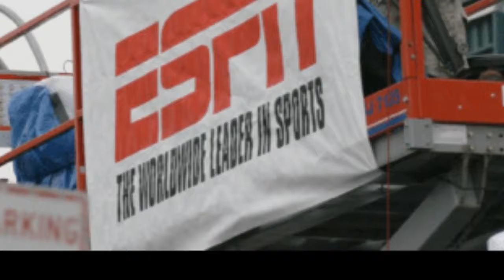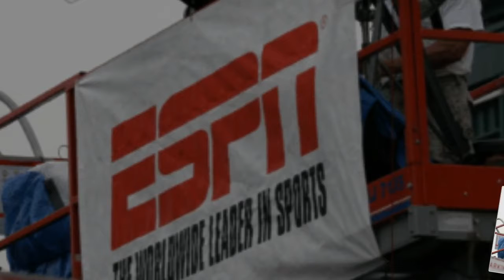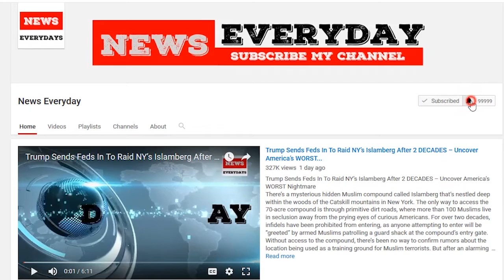BREAKING: ESPN Gets Horrific News, This Is Devastating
Politics has been injected into every single facet of our lives. One such avenue that has recently been the center of controversy is the sports industry.